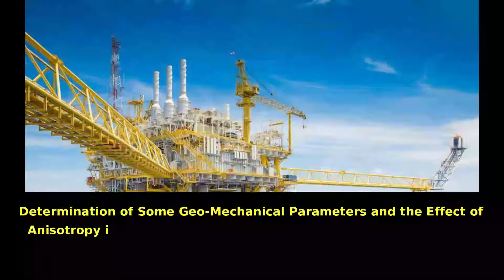Determination of Some Geo-Mechanical Parameters and the Effect of Anisotropy in Sedimentary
Determination of Some Geo-Mechanical Parameters and the Effect of Anisotropy in Sedimentary Rocks for Hydrocarbon Exploration and Exploitation Using Core Samples in Western Part of Tripura, India